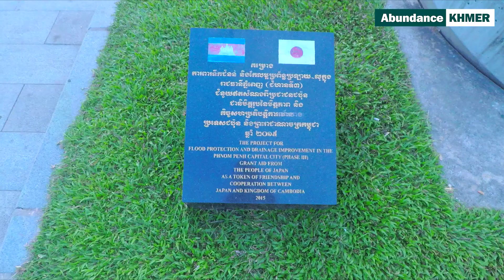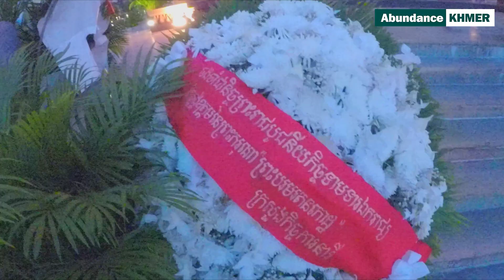Beautiful Phnom Penh City / BY Gopro Camera, Abundance KHMER, 2020